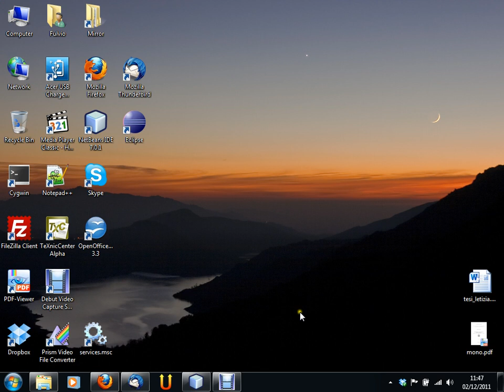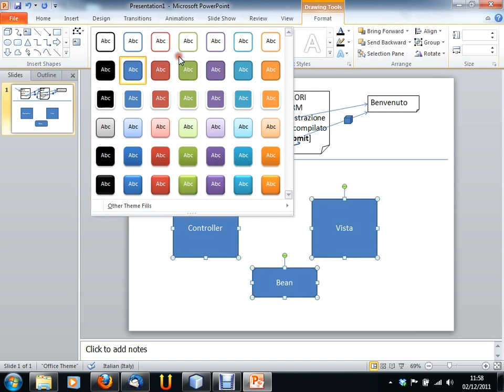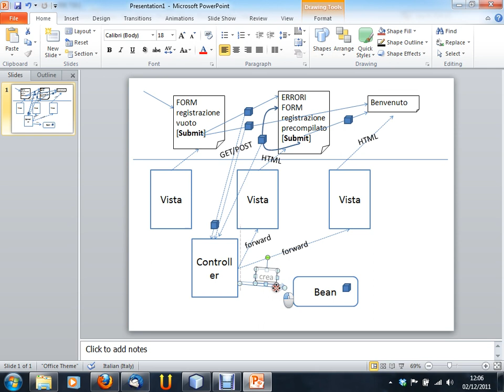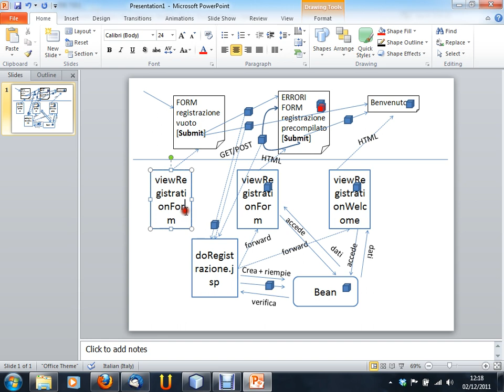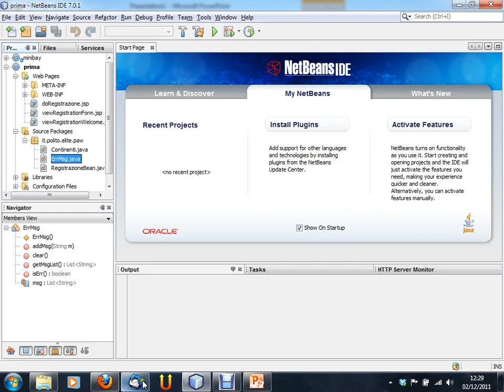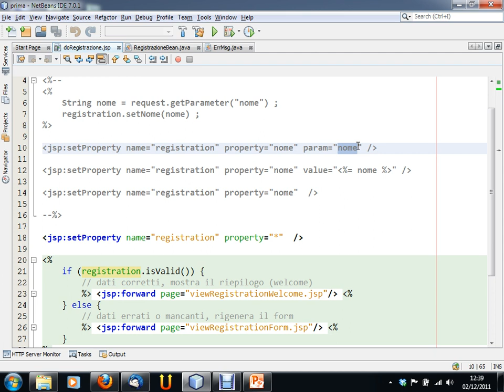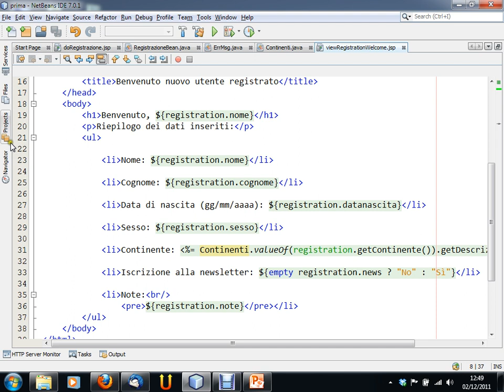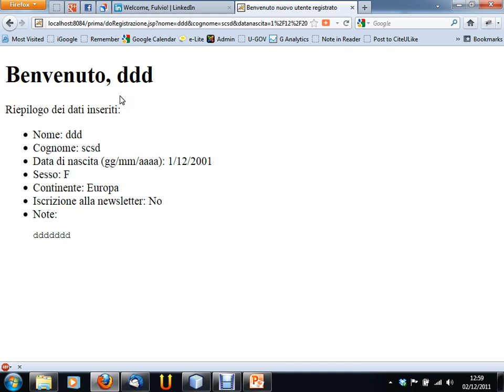Progettazione di Applicazioni Web - lezione n. 05 del 02/12/2011